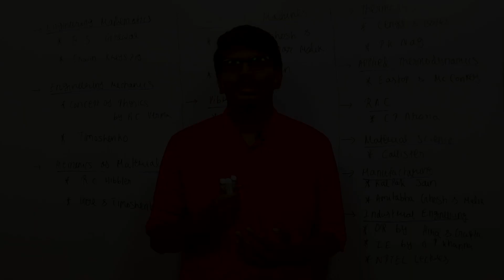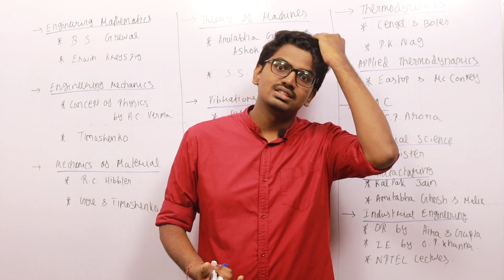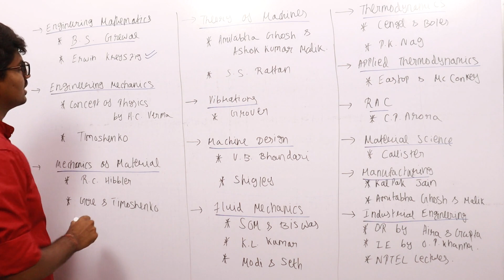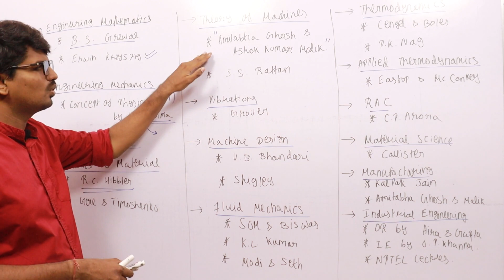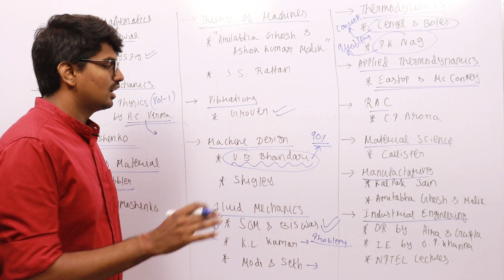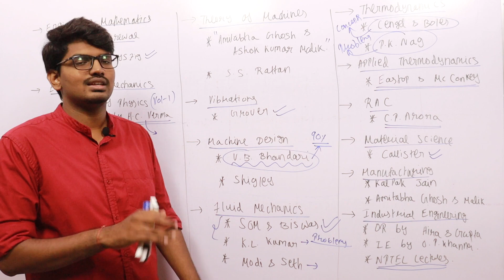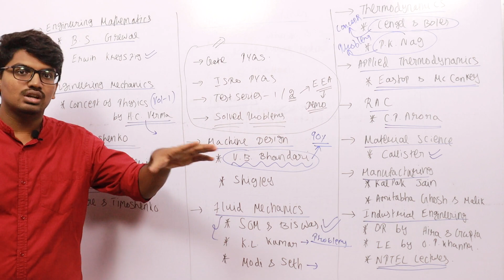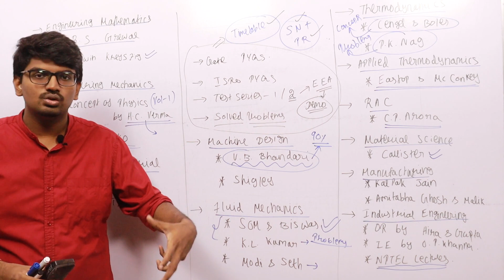GATE Self Preparation-What to study and where to study? | Mechanical | GATE 2022 & 2023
In this video I have discussed everything about Self Preparation such as Standard books to follow, Problems to practice, Test Series & Revision.